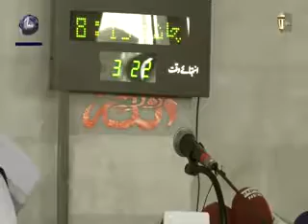Maulana Tariq Jameel Latest Bayan April 2017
Molana Triq jameel is a renowed islamic scholor frm pakistan.He changed millions of lifes of peoples through his speeches,May ALLAH gave him ajar.